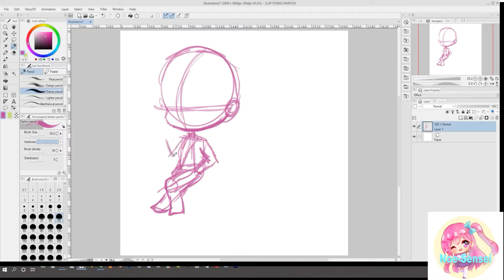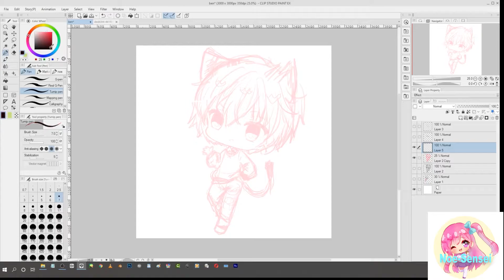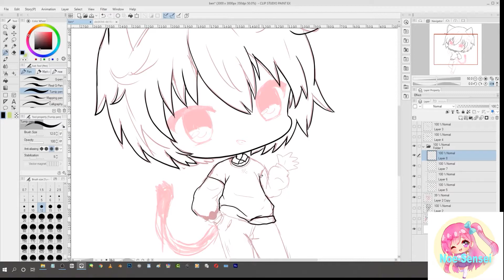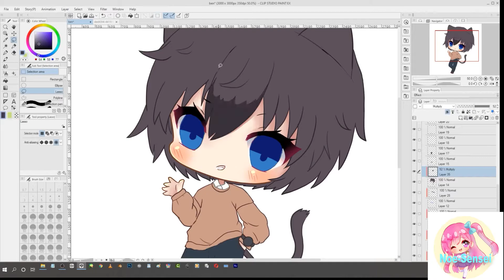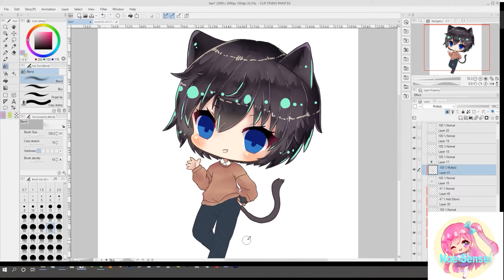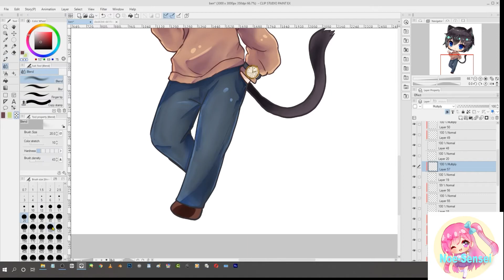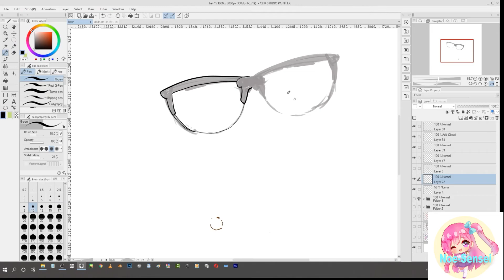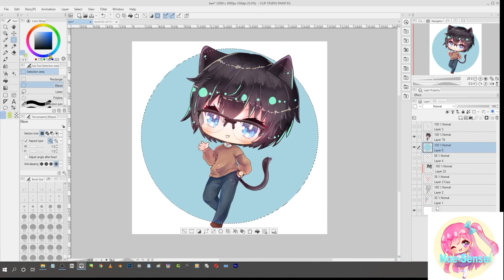[ Cat Speedpaint] Chibi Boy Ben (Commission Timelapse )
Commission art by me Noe-Sensei
Character belongs to minubear@deviantart

I feel like my chibi style changed a bit but in a good way, Ben is a cat boy with glasses.

ahhh( ﾉω-､) I feel like no one's enjoy the speedpaints of my channel ... it's just hard.